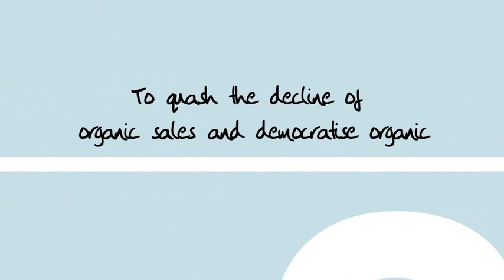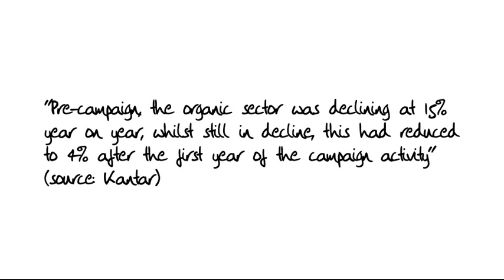Why I Love Organic - Haygarth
Haygarth is working with over 90 companies from the organic industry to launch a three year 'Why I Love Organic' campaign designed to democratise organic. The integrated campaign encompasses national press advertising, PR and digital marketing and centres around a core platform of the many reasons to love organic, be it better animal welfare, better for nature, natural and great tasting food.